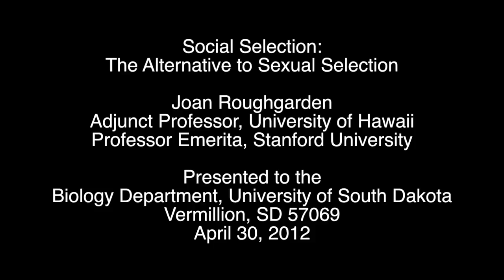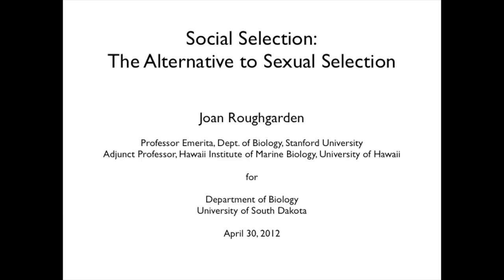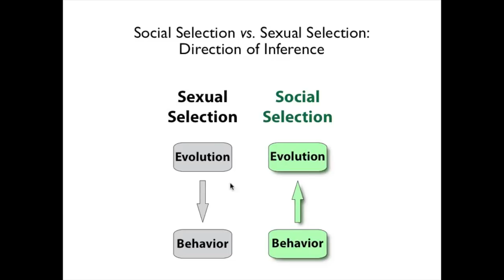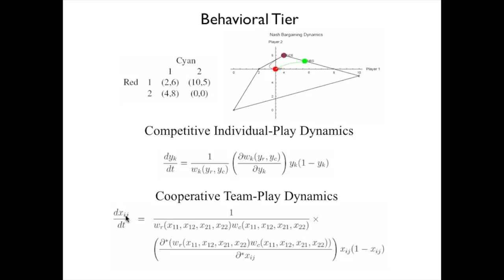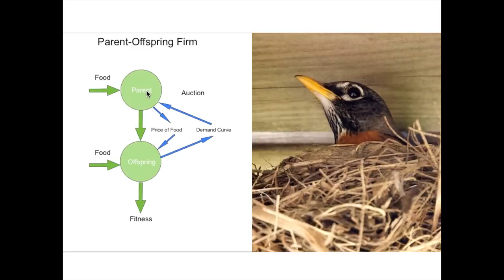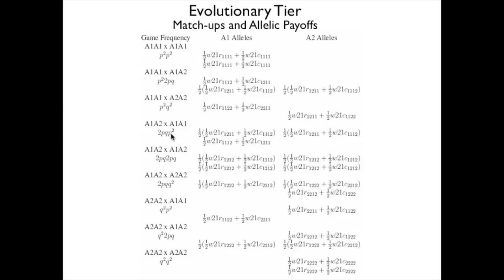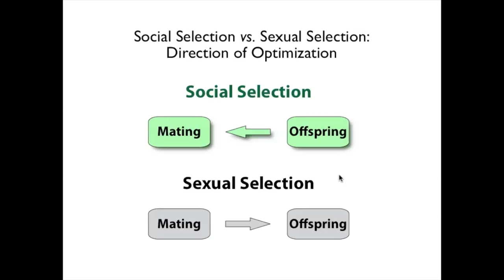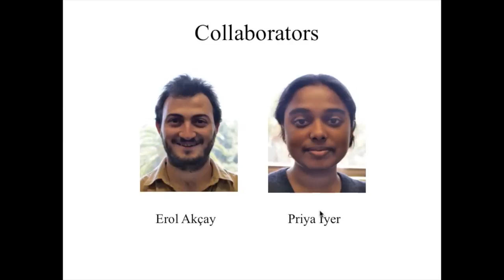Roughgarden on Social Selection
Lecture by Joan Roughgarden on social selection offered to Department of Biology, University of South Dakota, Vermillion, SD, on April 30, 2012. Lecture is 55 minutes followed by 10 minutes questions and discussion.